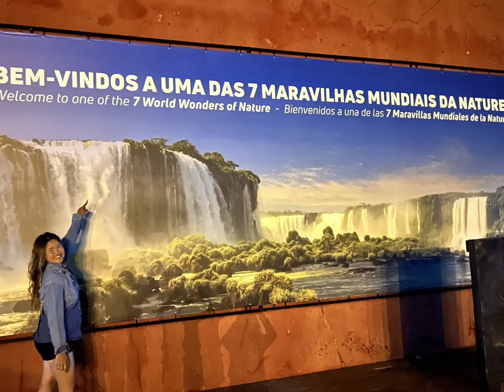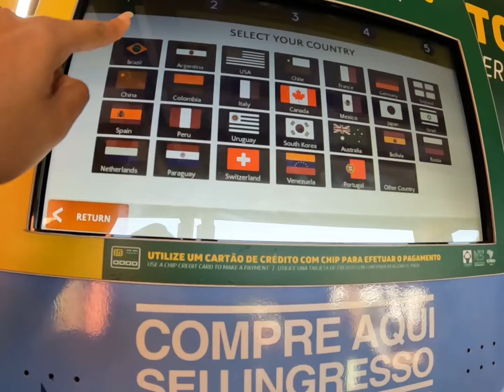My Journey to Iguazu Falls in Brazil 🇧🇷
Another bucket list unlock 🔓. Seeing one of the seven wonders of nature ~ Iguazu falls are an absolute highlight of my South America vacation.❣️

Imagine 20 giant waterfalls and over 250 smaller ones plummet down 80 meters to the earth – that’s the Iguazu for you. Nearly 80 percent of the falls are on the Argentinean side and about 20 percent on the Brazilian side. The falls extend for nearly 2.7 kilometers, making them three times as wide as Niagra! 😱

The national park wasn’t too far away where we stayed. Once inside the park, we were led down a trail which took us to our first view of the falls. Oh wow, they were stunning! 🤩 Massive curtains of water plunged down the jungle-clad cliffs, producing a giant cloud of spray that could be seen from miles away. At the foot of the cliffs, gorgeous rainbows formed, seemingly stretching from the edges of the falls and disappearing into the thick jungle canopy. The volume of water that plunged down the cliffs and its sheer force were totally mind-blowing. 🤯

Along our trails we bumped into a coati (member of the racoon family). 🦝 Too cute not to take pictures of! 😍

I can imagine that the first Western explorers who visited this area must’ve thought they’d discovered the Lost World. It really felt like being in the Lost World. 😳  Oh yes, by the way quite a bit of elbowing to get the best photo! 😏

The trail ended at the highlight of the Brazilian side: the boardwalk along the falls to the edge of a cliff where you could experience the enormous roar and the spray of these mighty falls. Needless to say, everyone was soaked by the huge clouds of spray. ☁️💦

This visit to the Iguazu Falls was an absolutely unforgettable experience. 🥰

👉🏼 We booked a tour; Macucu Jungle Jeep Adventure and Hike into the forest. 🚌🌳

We starts with a three kilometer trail into the forest, in an open cart coupled to an electric vehicle. And in the second stage there is a walk on a 600-meter suspended trail. Bilingual guides accompany the entire route and report curiosities about the local fauna and flora. The trail ends in a deck with cabinets, bathrooms, snack bar and souvenir shop.

We took electric tram to allows us to access the banks of the Iguazu River. 🚡 From there, we board a boat that'll take us just a few feet away from the Iguaçu Falls. 🚤 It was a fun boat ride with lots of twists and turns! The Arrechea Waterfall was spectacular! This incredible 65-foot (20-metre) drop is nestled deep in the lush vegetation of Iguazú. 💦

Getting soaked at Iguazu Falls in Brazil was the best part of my adventure. Never in my life have I seen so much water! 💦

Our Iguazu Falls Tour took a boat ride to a whole new level! 😏 The boat travels the rapids of the Iguaçu River until it reaches one of the falls, where we literally take a waterfall bath! 🚤 Seeing the falls by boat gives a better idea of the height of the falls. It's a perfect ride to be done on hot days!❣️

None-the-less, this place is stunning! 🤩 Without doubt one of the world’s most impressive natural wonders. 🌎